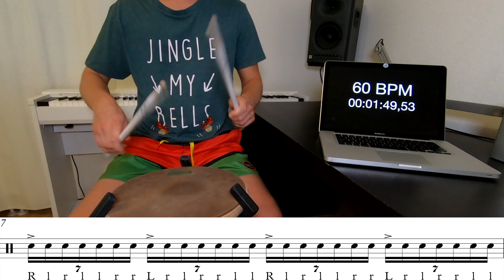Saturday Brunch Warmup #10 - Pyramide 1-10-1 (weekly drum lesson)